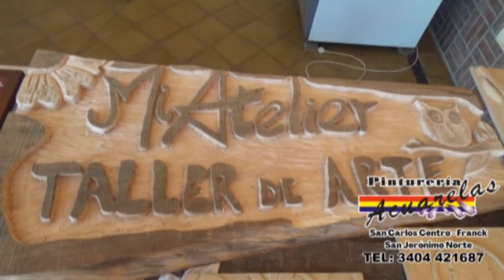VICTOR CAVALLERO - PTE. COMUNAL SAN CARLOS NORTE - CIERRE DE TALLER TEATRO PRÓXIMO JUEVES 22